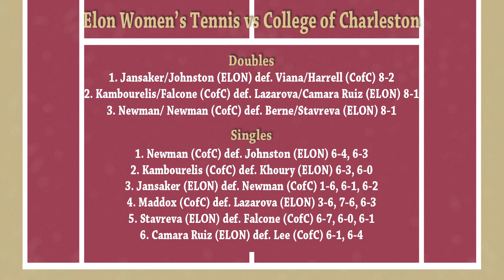Elon Women's Tennis vs CofC 4/6/12